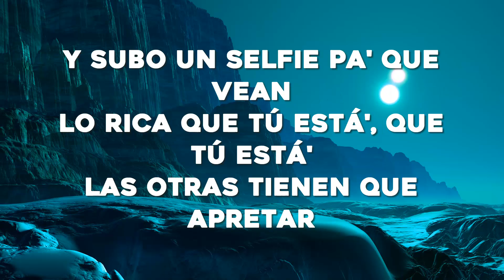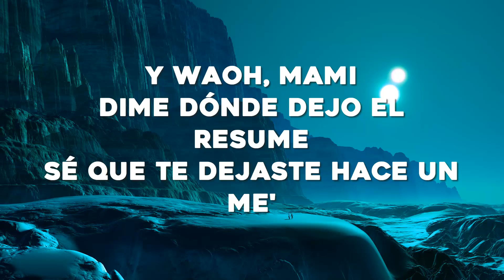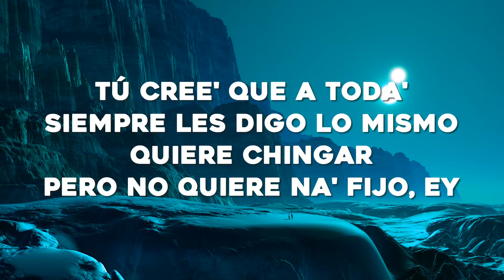Bad Bunny ft. Chencho Corleone - Me Porto Bonito (Letra/Lyrics)